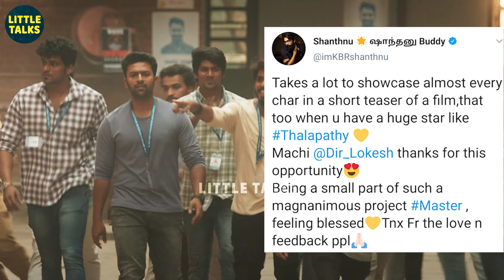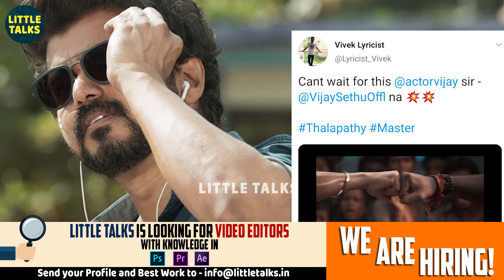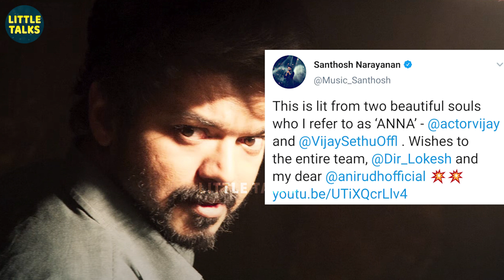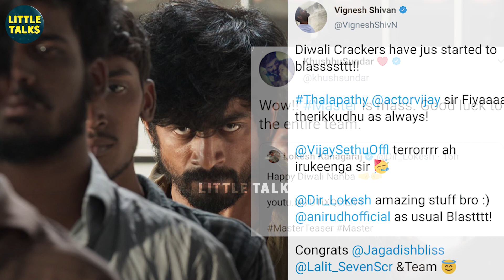உங்களுக்கு மட்டும் வயசு குறைஞ்சிக்கிட்டே போகுது - Celebrities' Reaction for Master Teaser | Vijay